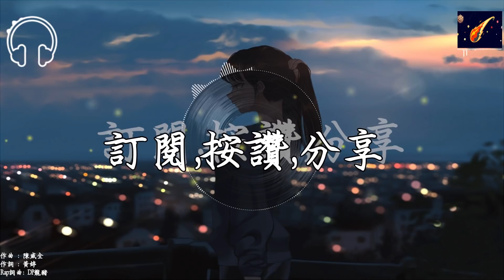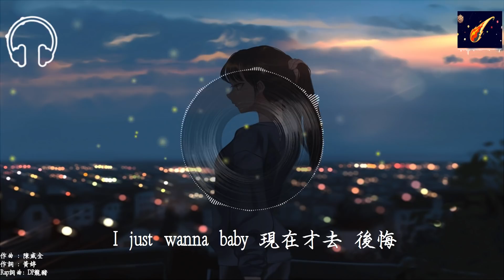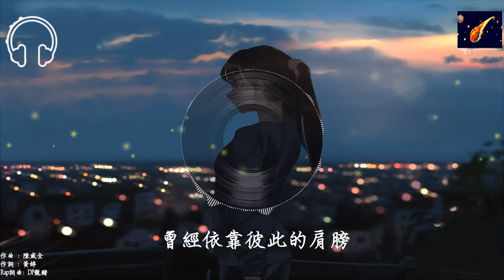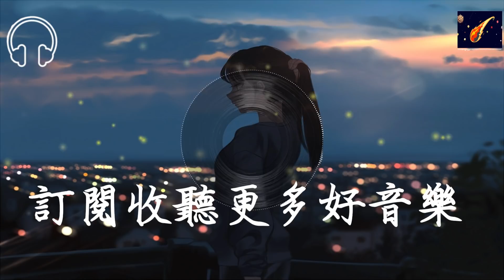陳威全 / DP龍豬 / 劉至佳- 我愛他『曾為他 相信明天就是未來 情節有多壞 都不肯醒來』【動態歌詞lyrics】【改編】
★ 歡迎以下留言想聽的歌曲

作曲 : 陳威全

作詞 : 黃婷

Rap詞曲:DP龍豬

他的輕狂留在 某一節車廂

地下鐵裏的風 比回憶還重

整座城市一直等著我

有一段感情還在漂泊

對他唯一遺憾 是分手那天

我奔騰的眼淚 都停不下來

若那一刻重來 我不哭

讓他知道我可以很好

我愛他 轟轟烈烈最瘋狂

我的夢 狠狠碎過卻不會忘

曾為他 相信明天就是未來

情節有多壞 都不肯醒來

龍豬RAP：

有一段感情 它來如此如此的徹底

想要去忘記 卻不知道該要從何 說起yeah..

回憶難 忘記 yeah

(如果還有遺憾 )

I just wanna baby 現在才去 後悔

(傷了痛了懂了)

都怪我 把問題想的 太 完 美

曾經依靠彼此的肩膀

如今各自在人海流浪

逃不開 愛越深越互相傷害

越深的依賴 越多的空白

該怎麼去愛

龍豬Rap :

當初不管 誰的錯

盡管 我們愛過火

不要再去想 太多

還要 我來 做什麼

做什麼

我愛他 跌跌撞撞到絕望

我的心 深深傷過卻不會忘

我和他 不再屬於這個地方

最初的天堂 最終的荒唐

如果還有遺憾 是分手那天

制作人：陳威全/林樂偉

配唱：陳威全

編曲：林樂偉

吉他:Joel Voo

混音 Mix：Habobo

Op: ‬上行娛樂／停不下來工作室 ‬‬

SP: ‬Universal Music Publishing Ltd. ‬Taiwan／Warner/Chappell Music Taiwan Ltd.‬‬‬‬

✬歌曲版權為歌手本人及其音樂公司所有，若喜歡他們的音樂請支持正版，如版權方認為影片有侵權一事，請與我們聯絡，我們將徹底刪除影片。